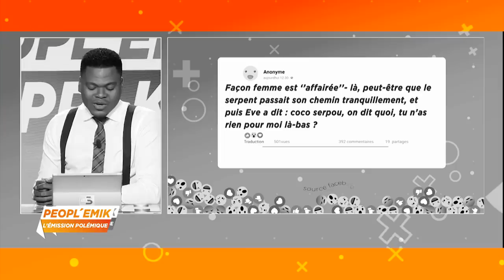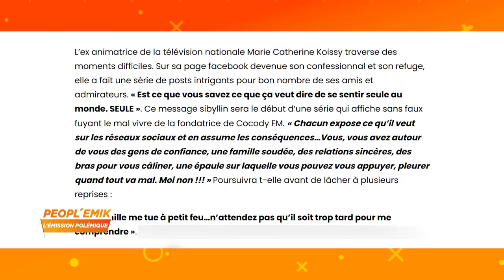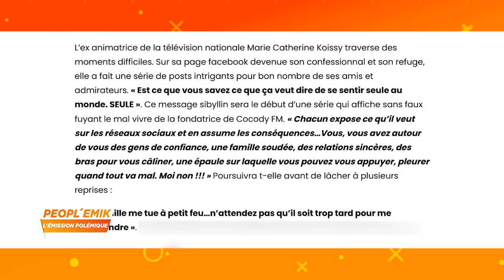PEOPL'EMIK DU 30 OCTOBRE 2020 | Marie-Catherine Koissy aujourd’hui Patronne de Radio se dévoile.